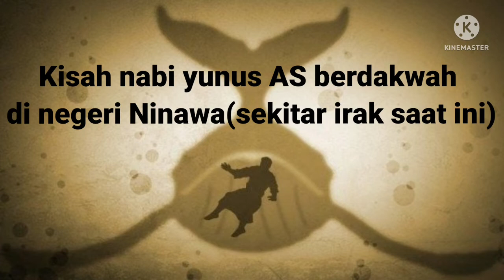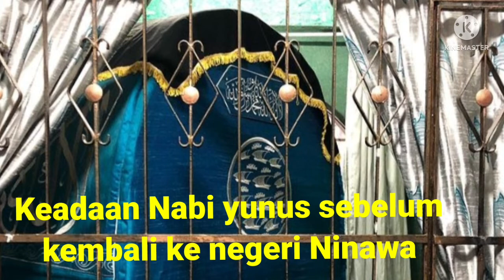Kisah Nabi Yunus AS renungan hati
video ini menceritakan kisah nabi Yunus AS yaitu salah satu dari 25 nabi yang wajib diketahui oleh umat islam